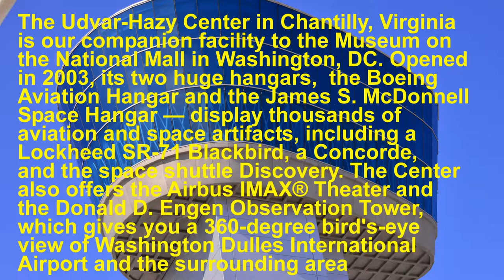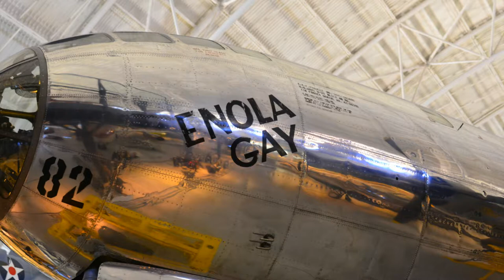STEVEN F UDVAR HAZY CENTER Mar 2015